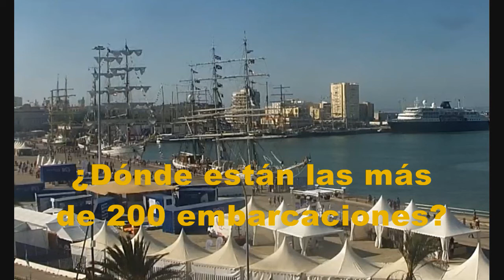Sobre "Los veleros" (28/07/2016), Blog: "Con la venia" de F.S.